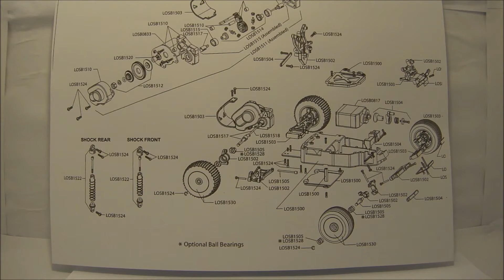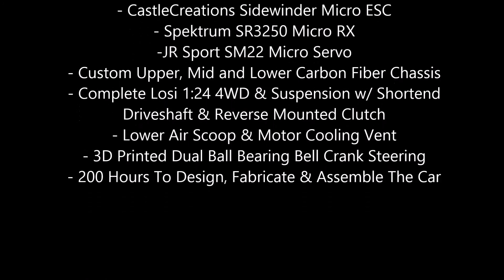SOtekRC 4WD Micro T Trailer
The 1st trailer for the shop car